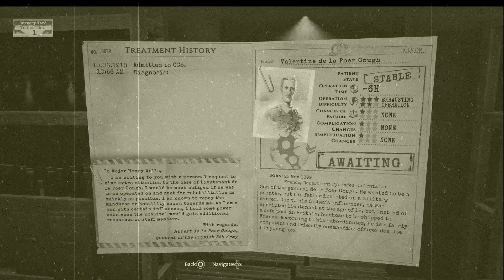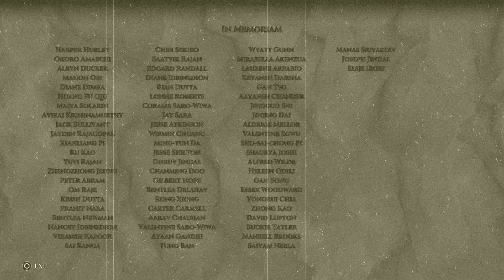War Hospital Impressie - Wie overleeft... en wie niet?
War Hospital is een WW1-managementgame die ode brengt aan alle helden achter de linies die instonden - en nog steeds instaan - voor het redden van mensenlevens. Dat betekent dat je veel tussen menu's scrollt, waakt over de voorraden en het personeel, en moeilijke knopen doorhakt. Als majoor beslis jij immers over het lot van iedereen in het veldhospitaal: wie overleeft de gruwel, en wie valt ten prooi aan de meedogenloze Eerste Wereldoorlog?

0:00 Intro
0:32 Majoor Henry Wells, tot uw dienst
1:36 De onzichtbare helden
3:16 Hou de machine gesmeerd
5:38 Weinig reden om te vieren
6:48 Bewogen dagen in War Hospital
12:20 Drie pijnpunten
13:28 Conclusie
14:22 Outro